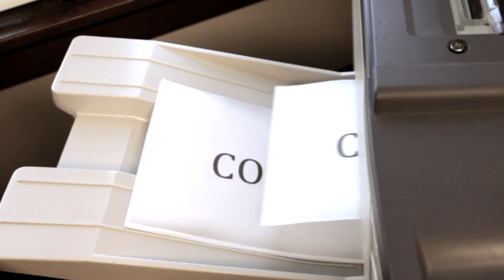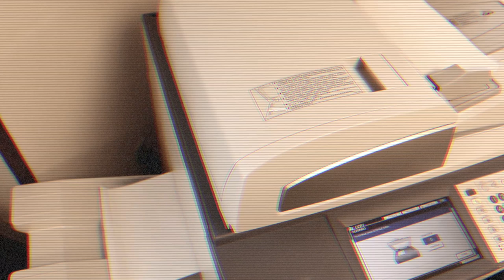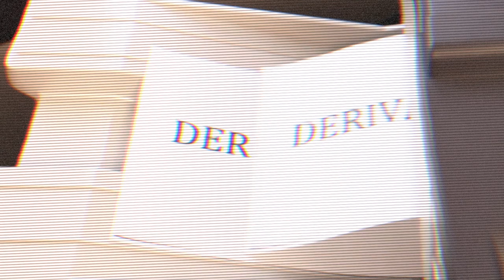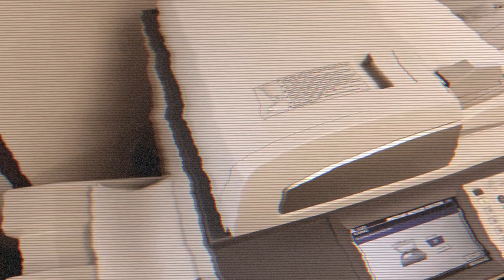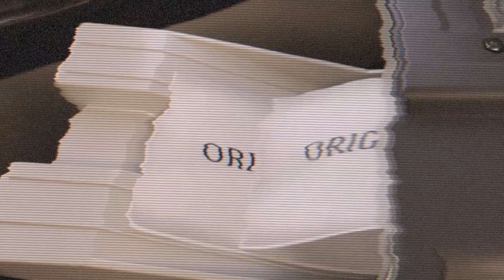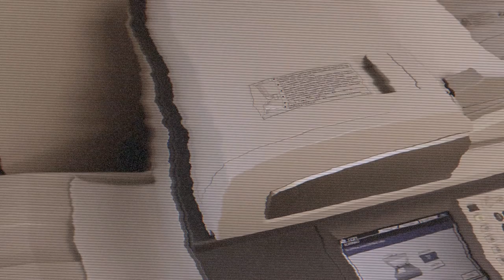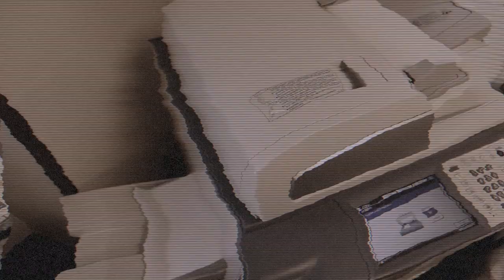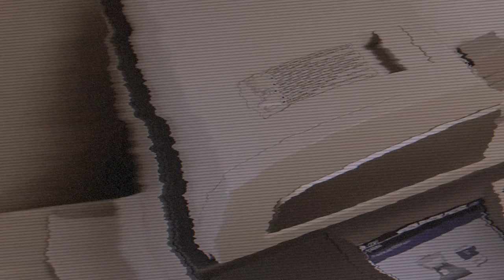PhotoCopy Machine Making Copies 1 Hour Rhythmic Machine Sound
PhotoCopy Machine Making Copies 1 Hour Rhythmic Machine Sound. Become entranced by the rhythmic sounds of a multifunction copy machine printing out copies. This photocopier is making copies at a rate of about 60 per minute, similar to an ideal resting heart rate. This video may be beneficial for relaxation, meditation, self-hypnosis, simulating an office environment, drowning out background noise, insomnia, or ASMR.